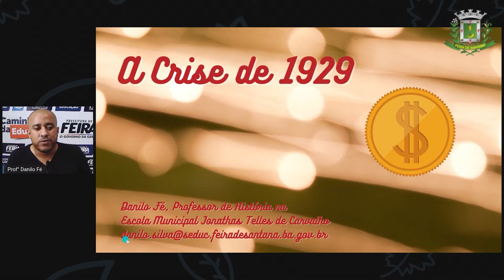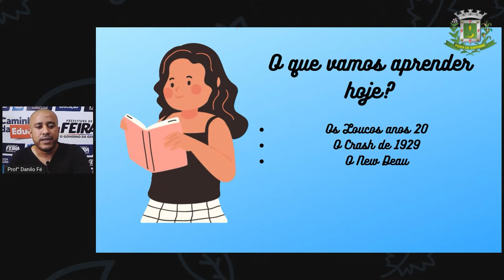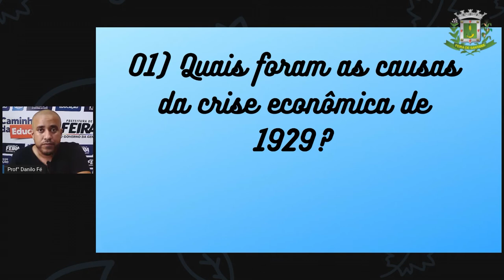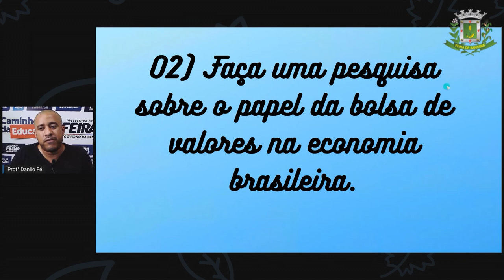9ºANO AULA 13 Prof Danilo Fé Historia A Crise de 1929